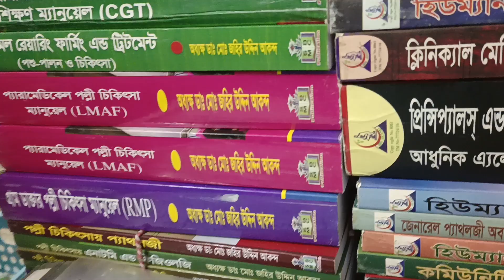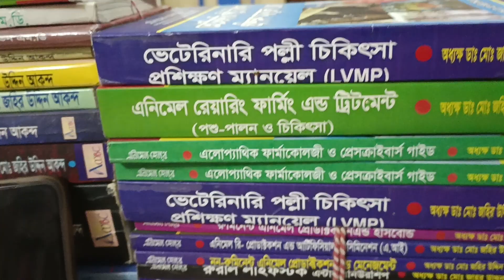আজবৃহস্পতিবার সিলেটআম্বরখানা সেন্টার কেয়ারগিভার্স কোর্সে ভর্তি চলছে।জহির স্যার০১৭১১৩৩৭০১৯ সরকারীভাবে